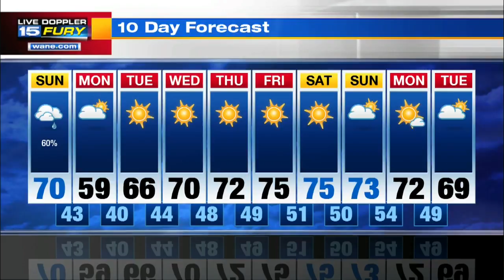Sunday Morning Forecast Update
Temperatures take a tumble today